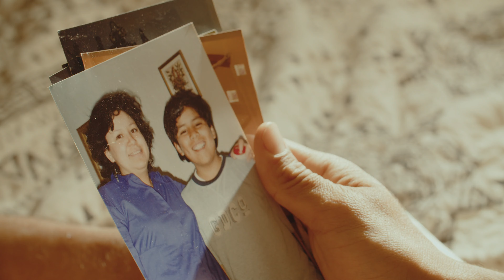CFX Silhouettes: Dario Guerrero | Harvard Grad | Pro Boxer | DACA Recipient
Like many others, one of Dario’s biggest inspirations in life was his mother. She was diagnosed with cancer and unfortunately passed away while he was in college. This experience has showed him that his mortality stares him in the face everyday and it pushes him to never forget to appreciate every moment he has to enjoy and learn how to become a better boxer.